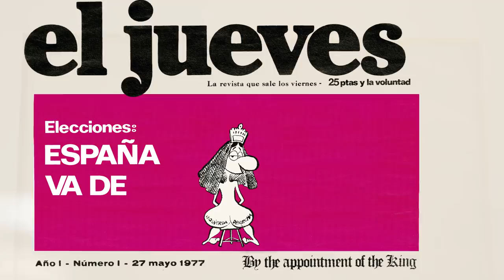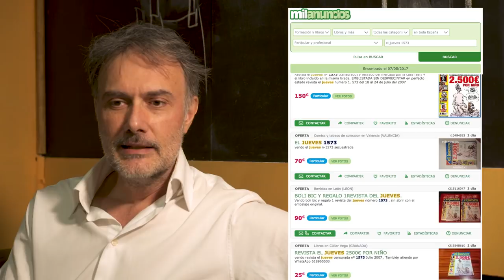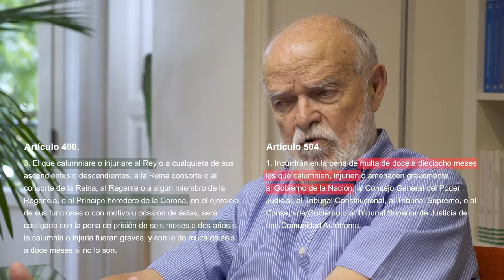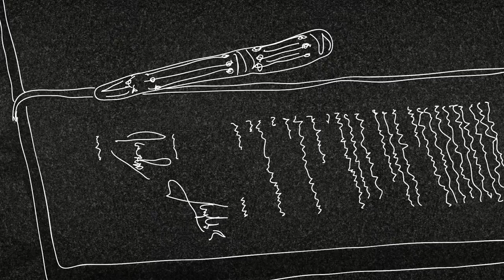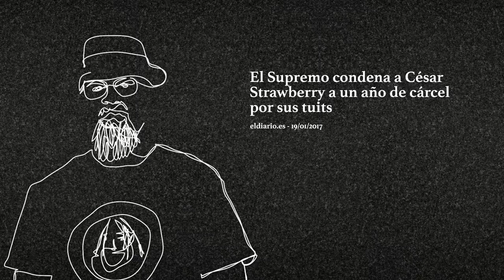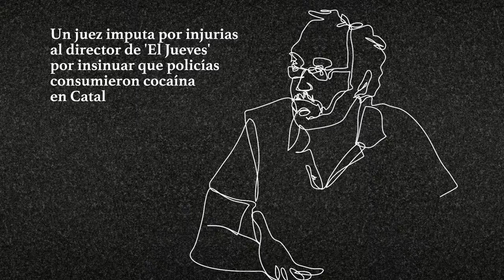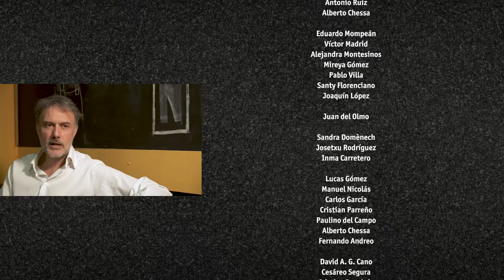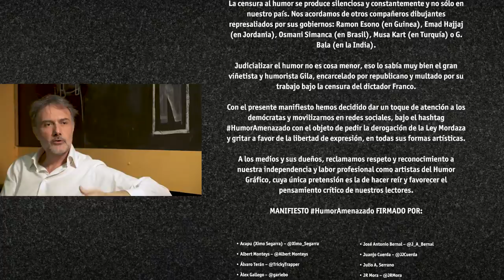DOCUMENTAL | Libertad de Impresión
"LIBERTAD de IMpRESIÓN" trata de Sátira y Censura, partiendo de la manifestación en contra de Mongolia en la puerta de un teatro en Cartagena, los entrevistados (Wyoming, Gonzo, Leo Bassi, Darío Adanti, Eugenio Merino, JL, Monteys, Fontdevila, Guillermo, Boye, Alcázar, Bartual, Bernardo Vergara...) hablan sobre el secuestro de la revista El Jueves en 2007, las dimisiones en 2014, la monarquía, la iglesia, el franquismo... Para cerrar con los últimos casos de condenas por twits.

Créditos:

Dirección FERNANDO MUÑOZ Y FEDE CARRILLO
Edición y animación JUAN PAJARES flextatowa
Jefe de producción PACO ÚBEDA
Ayudante de Dirección JESSICA L. ANDRANGO
Diseño de Producción JUAN PAJARES flextatowa
Dirección de fotografía FEDE CARRILLO
Producción Ejecutiva FERNANDO MUÑOZ
Cámara JOSÉ LUIS PINA
Sonido AITOR AGUILETA
Posproducción de sonido ELÍAS ARIAS
Batería PACO CASAS
Ingeniero de sonido (Millenia, Valencia) RAÚL ABELLÁN
Asistente (Millenia, Valencia) DANIEL FRAILE
Voz reportera MARTA BELENGUER
Voz "Jorge Javier Vázquez" TONI AGUSTÍ
Caligrafía “LIBERTAD” FERNANDO RAPA

Apóyanos.